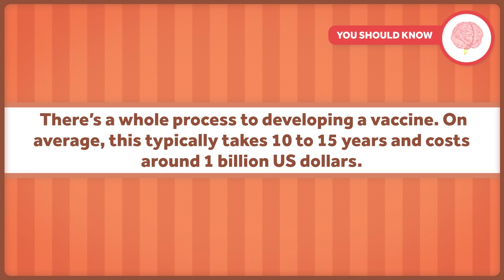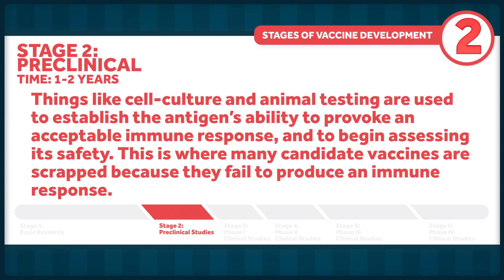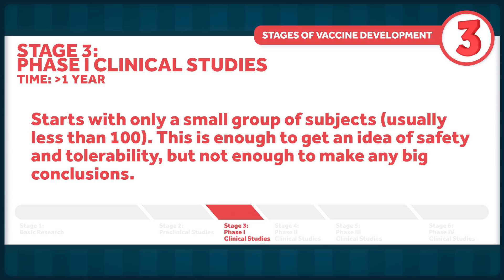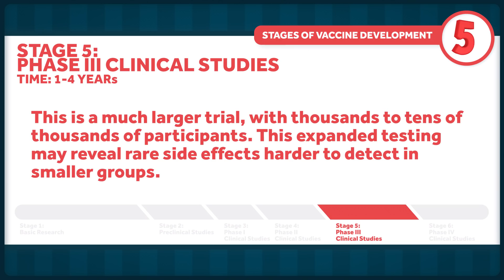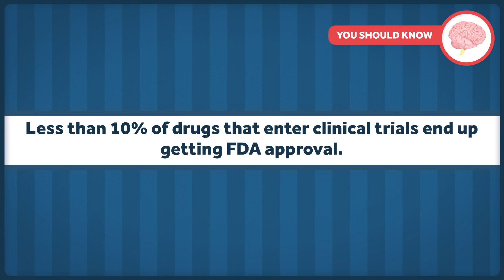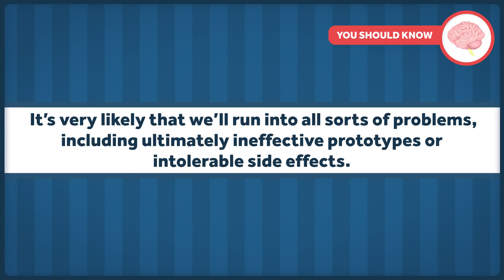How and When Will We Get A Coronavirus Vaccine?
Racial inequality runs deep in healthcare and has pervasive, devastating outcomes. Because our expertise here at Healthcare Triage is in health, that is where we feel we are best suited to shine a light on racial disparities. What is happening in the streets of our country right now is somewhat outside of the scope of our channel, our expertise, and our personal experiences. Thus, we feel it is most appropriate to stay out of that space so that more relevant voices may fill it. Because the pandemic is ongoing, we’ve chosen to continue providing information on COVID-19 with the understanding that our content is not a priority right now.

So, there's been a lot of talk about a coronavirus vaccine lately, for obvious reasons. How are vaccines even developed? What's happening with potential Coronavirus vaccines? How is the process different from past vaccines?

Other Healthcare Triage Links:
2.
3.
4. Aaron's book "The Bad Food Bible: How and Why to Eat Sinfully" is available wherever books are sold, such as Amazon